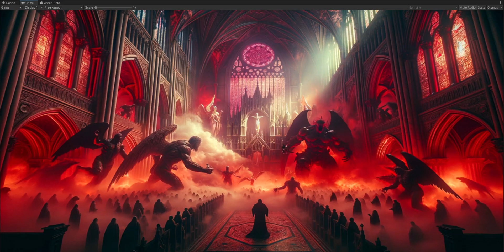Epic fight demons vs angels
21 png 2048px*1024px